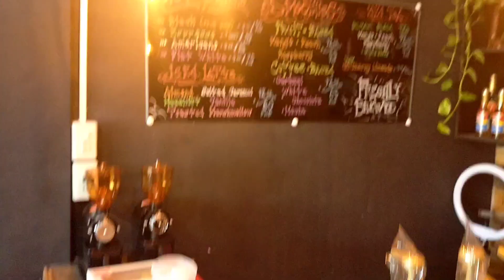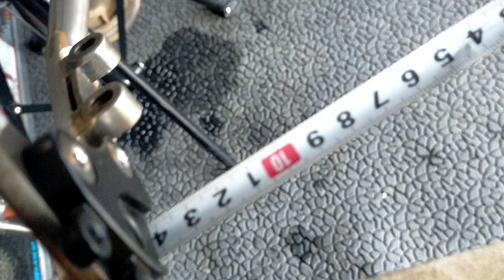May dalang Columbus tubing chromoly LIFE si sir Ave Maldea ng dumalaw sya sa CyclingCulturePH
@HEPE official 🔻

Atty.Kwarentaysingko Gaming 🔻

Music info 🎵